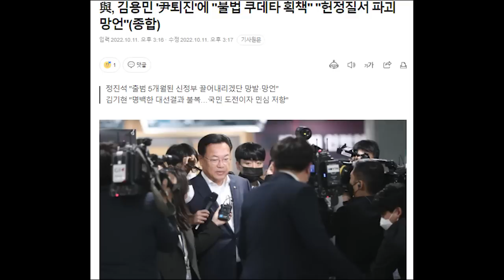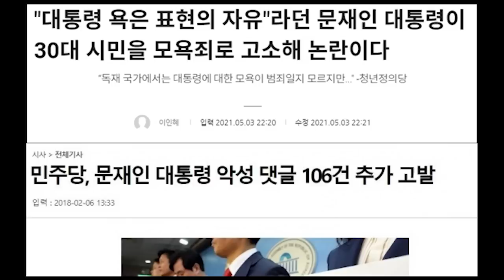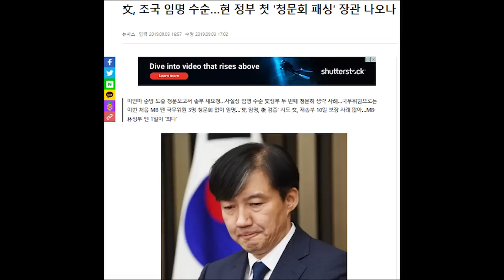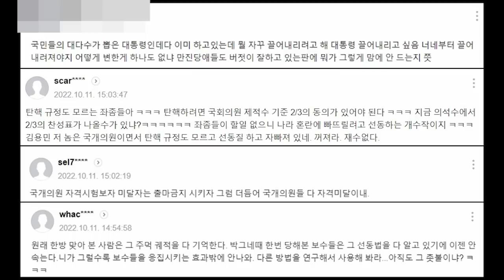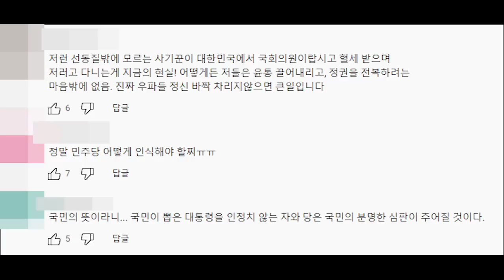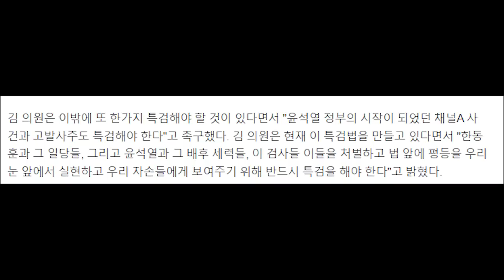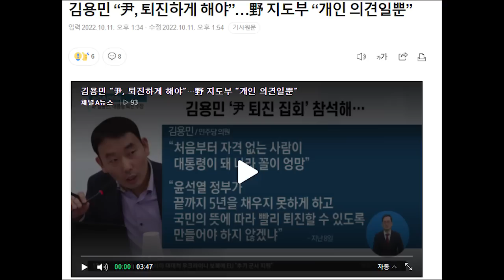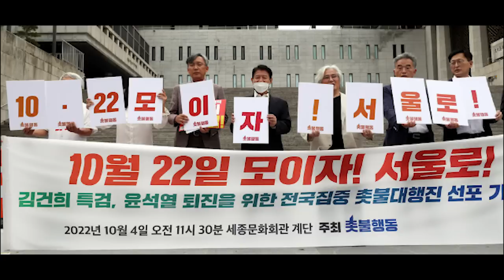김용민 대형사고..윤석열 임기 못채우게 해야...사실상 쿠데타 선동 발언...여당 분노